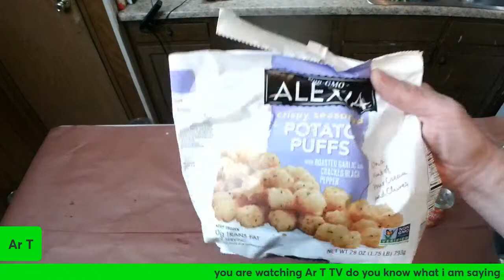Ar Ts COOk TIME /Venison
Drink Responsibly lol